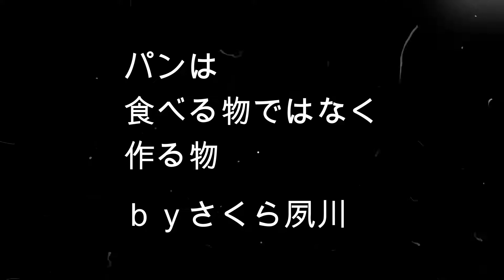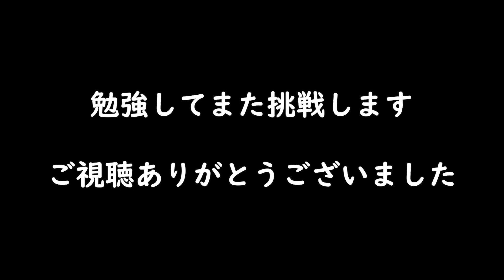料理が苦手で得意じゃない無精者のごはん２１ パンその１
なんとなくで作ってきたパン
レピシを見てみて衝撃！
次からは、しっかり作ります！

さりげなくタイトルとサムネ変えました＾＾

料理にオシャレなんざ無意味主義

料理に慣れてる人
料理が好きな人が見たら
イライラするでしょうから
見ないでね♡

乃木坂４６、日向坂４６ファン
推しメン、高山一実さん、寺田蘭世さん、与田祐希さん、早川聖来さん、高本彩花さん、上村ひなのさん、東村芽衣さん、河田陽菜さん、金村美玖さん

好きな女優さん、西野七瀬さん、中条あやみさん、吉岡里帆さん